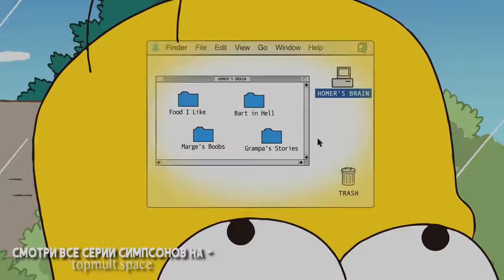Симпсоны - ЗАПАДНЯ ДЛЯ БАРТА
Привет:)

бендер, гомер, барт, кроссовер, мардж, гриффины, юмор, смотреть, обзор, пасхалки, simpsons, futurama, bart, homer, bender, lila